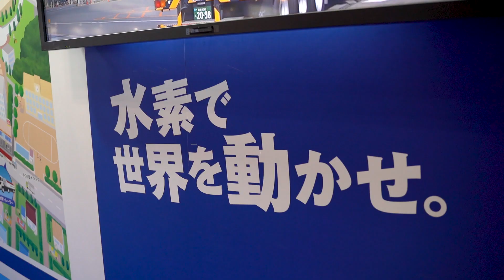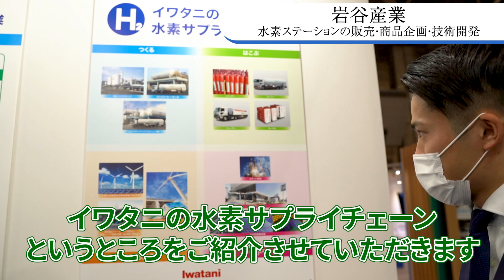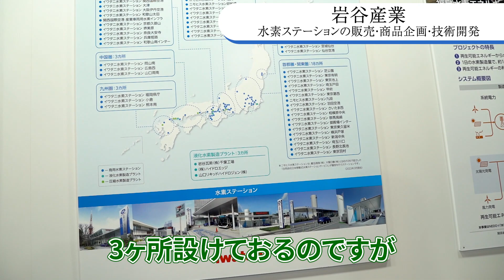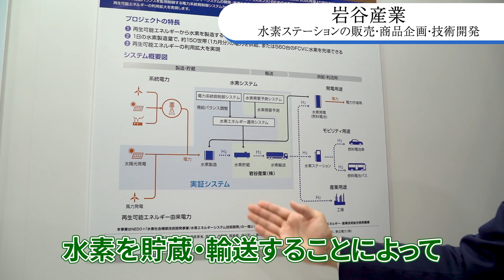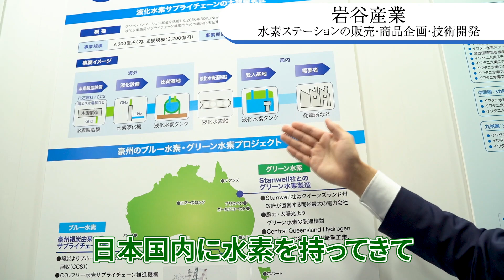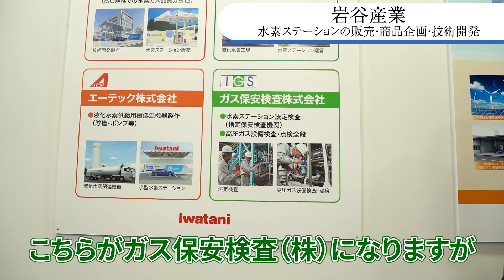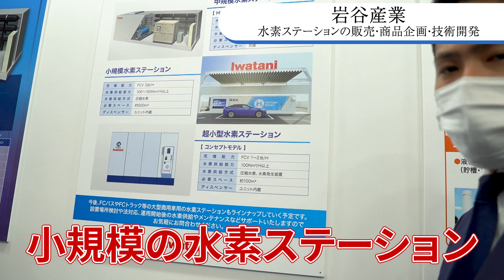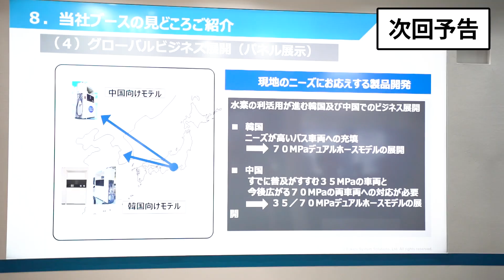【part3】【FC EXPO 水素・燃料電池展 】出展企業さんに山本社長自らインタビュー！！水素事業の今をお伺いしました【岩谷産業株式会社】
こんにちは！

山本石油の山本です！

今回の動画はパート3！！

前回に引き続き今回も先日東京ビッグサイトで開催しておりました
【第18回 　FC EXPO 水素・燃料電池展】
にて出展企業の皆様にインタビューをさせて頂きました！！

0:00　前回ダイジェスト
0:42　岩谷産業のブース紹介
11:02　次回予告
11:23　エンディング

そして、パート3の今回は…！
天下の岩谷産業株式会社へお話しお伺いいたしました！！

【岩谷産業株式会社】
▼ホームページ

次回はついにラスト！！
次回も興味深いお話したくさんお聞きしております！
お楽しみに！

今後も水素に関する知識や最新情報、水素ステーションについてなど動画をアップして行きます！！